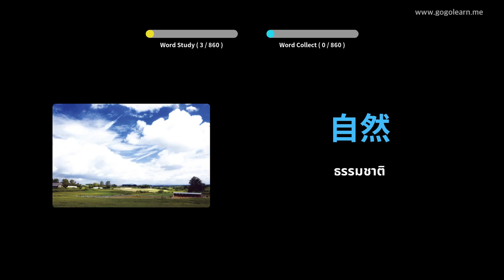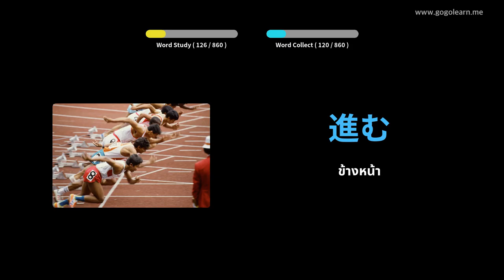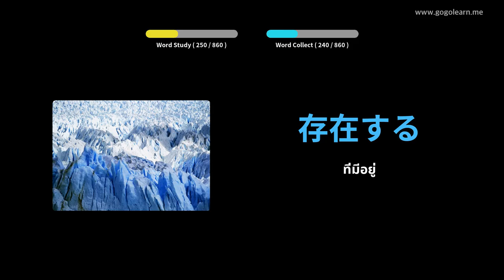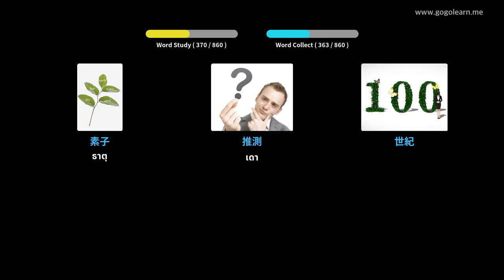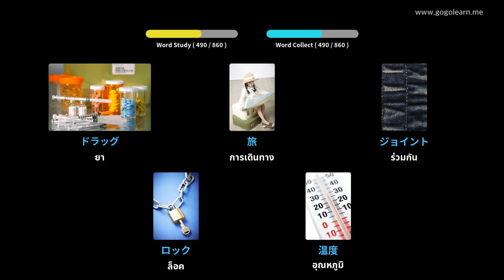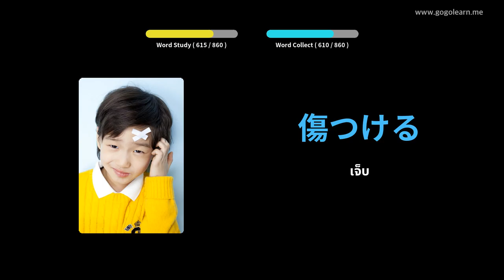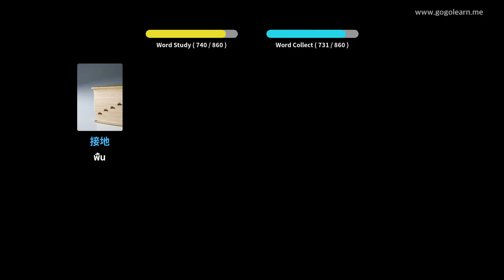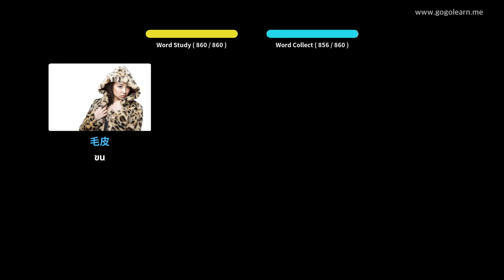โรงเรียนมัธยมคำศัพท์ภาษาญี่ปุ่น | Golearn